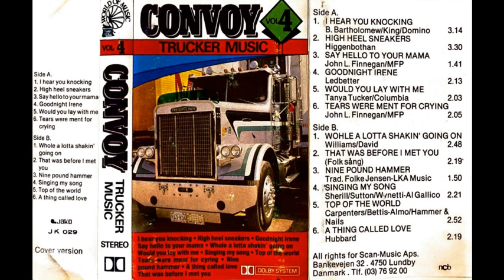Convoy Trucker Music vol.4 [Cassette Tape Rip]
I found this cassette on the flea market last week. I couldn't find this collection elsewhere, so I give it to y'all to enjoy.

Side A
1. B.Bartholomew/King/Domino - I hear you knocking 0:00
2. Higgenbothan - High Heel Sneakers 3:21
3. John L. Finnegan/MFP - Say Hello to Your Mama 7:00
4. Ledbetter - Goodnight Irene 8:51
5. Tanya Tucker/Columbia - Would You Lay With Me 11:10
6. John L. Finnegan - Tears Were Meant For Crying 13:20

Side B
1. Williams/David - Whole A Lotta Shakin' 15:33
2. (Folk Song) - That Was Before I Met You 18:32
3. Trad. Folke Jensen/LKA Music - Nine Pound Hammer 21:00
4. Sherill/Sutton/Wynetti/Al Gallico - Singing My Song 22:53
5. Carpenters/Bettis-Almo/Hammer & Nails - Top Of the World 25:16
6. Hubbard - A Thing Called Love 28:14